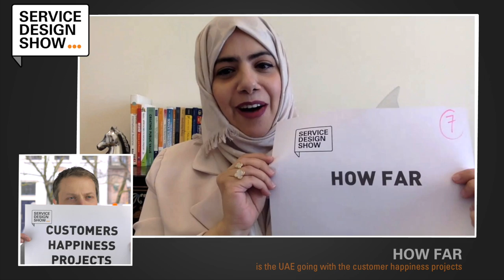How the Dubai government is designing for customer happiness / Muna Al Dhabbah / Episode #25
Customer happiness! That is what the government of Dubai in the UAE is aiming for. Muna Al Dhabbah talks about how they use design to create positive and engaged society. We also talk about the differences between designing private and public services.

EPISODE GUIDE
01:56 - First encounter with Service Design.
04:08 - What if government has engaged customers and suppliers in each stage of service improvement?
12:03 - Why do we need to study public-government relationship design?
17:17 - How far is the UAE going with the customer happiness projects?
24:52 - Big question: How would you design for happiniess?